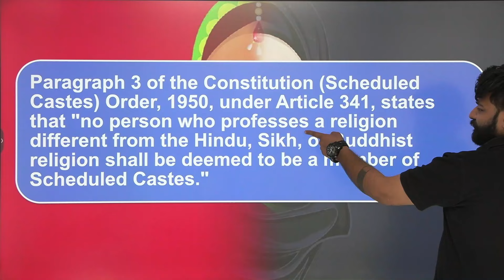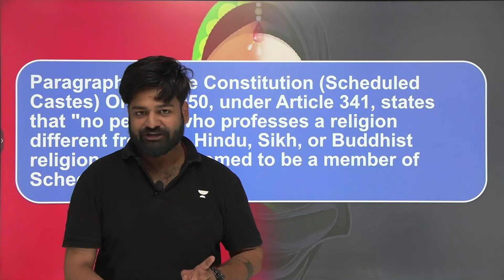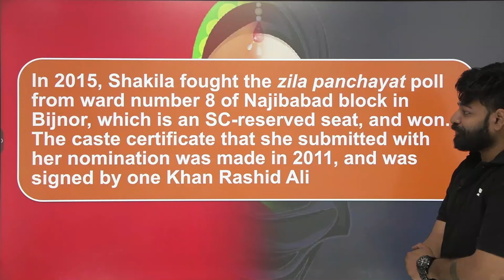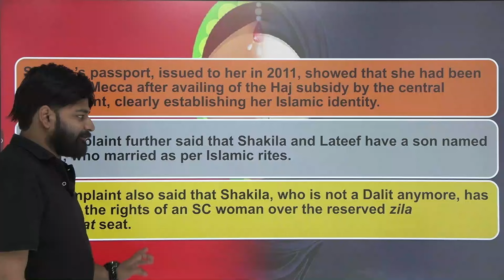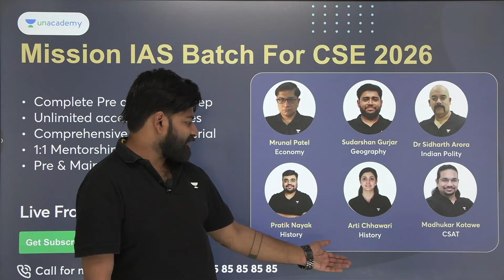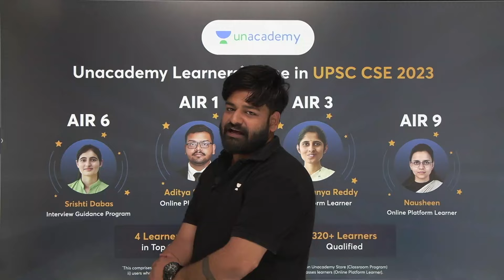Haj Subsidy and Reserved Seat: Woman's Caste Status Revoked | Praveen Mishra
[1]✅ Get 15 Months UPSC CSE Subscription at just Rs.29,999/-

[4]📢📢 Triumph Batch (English) for CSE 2025